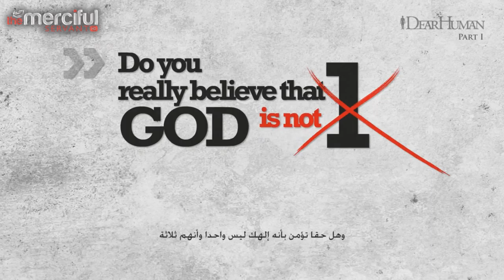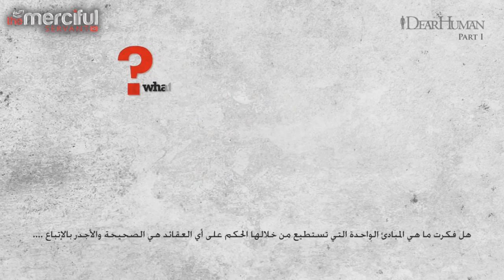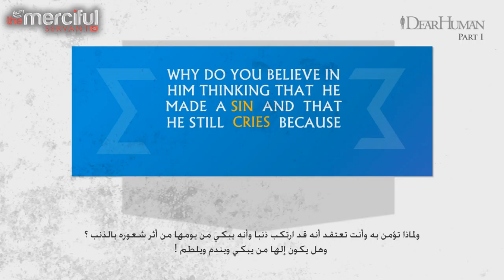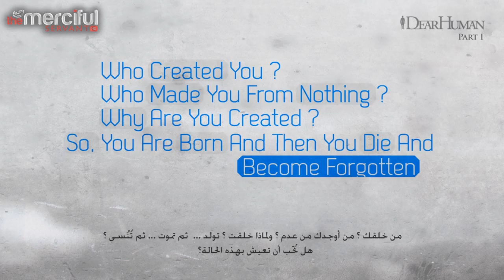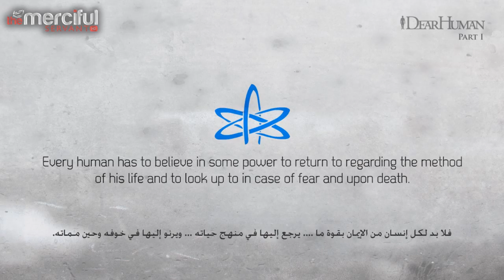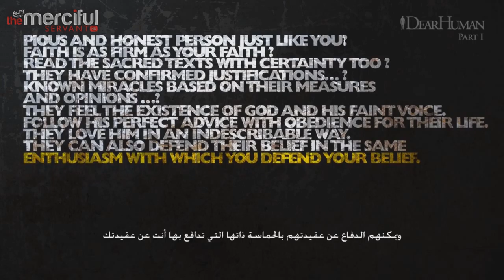What do you Believe - Talash Peace